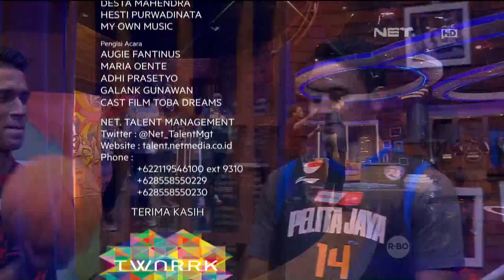Vincent Desta Freestyle Battle dengan Adhi Pratama, Galank Gunawan, dan Augie Fantinus